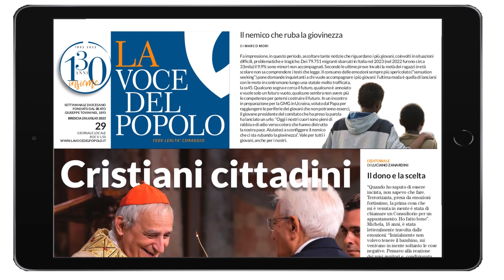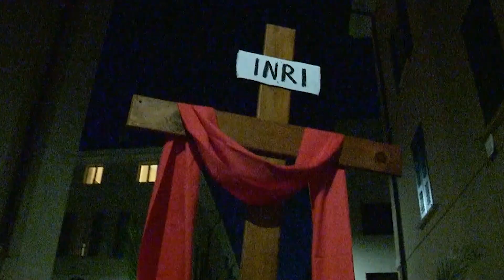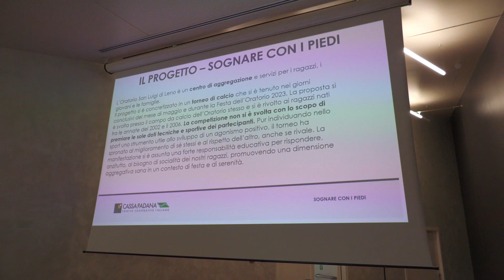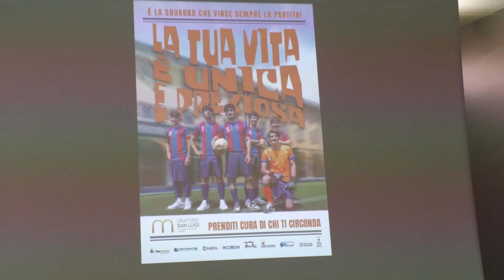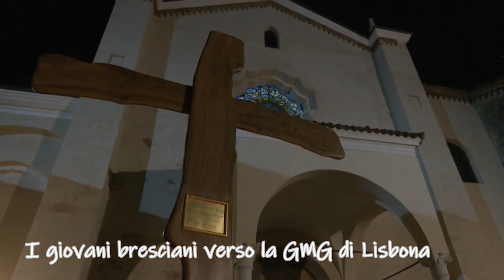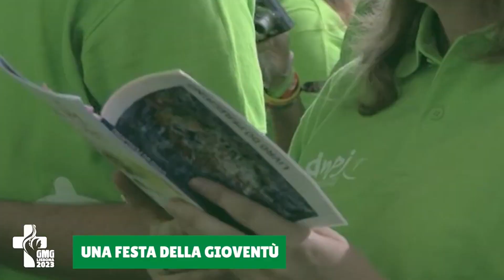23lug23 I La Buona Notizia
L'ospite di questa settimana è Luca Minelli del Centro Oratori Bresciani.  La puntata si apre con il servizio "Leno: sognare con i piedi". Proseguiamo con "Voce" al Grest: a Chiari e a Pisogne. Il commento al Vangelo è a cura di don Flavio Saleri